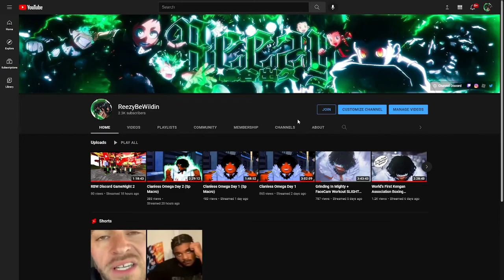This Upcoming ROBLOX ANIME Game Is AMAZING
If you still look in desc lol the links are below

You wanna be a drip GAWD I got you go check out my group I got some ROBLOX merch that might peak your interest